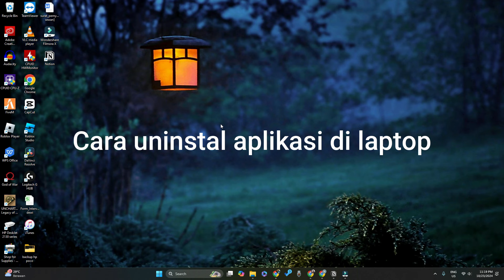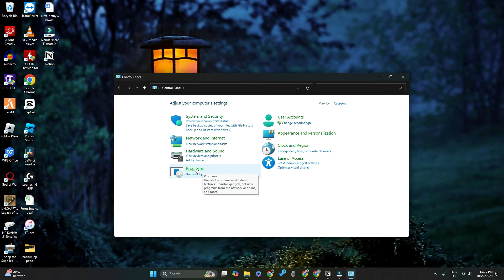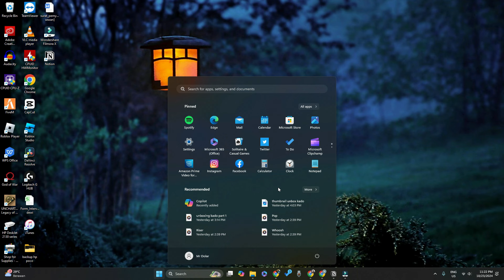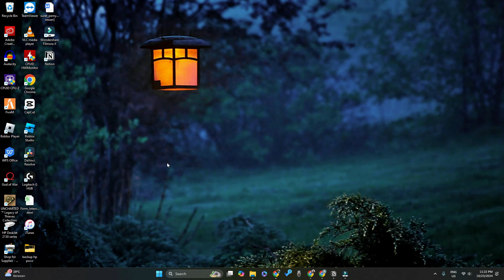CARA UNINSTAL/Hapus APLIKASI DI LAPTOP DAN PC WINDOWS 11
halo semuanya. pada video kali ini NDL tutorial membahas cara uninstal aplikasi atau software di laptop dan pc windows 10 dan 11